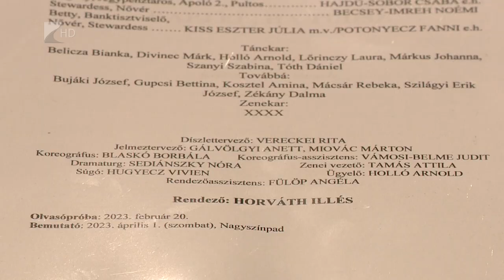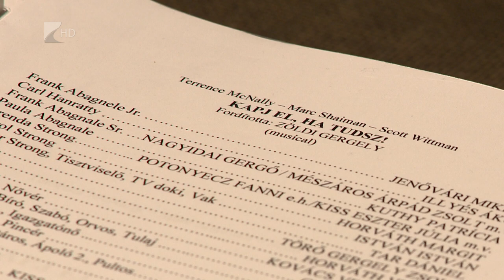Kapj el, ha tudsz!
Újra amerikai kasszasiker filmet állít színpadra a Móricz Zsigmond Színház. Elkezdődött a Kapj el, ha tudsz! című musical próbafolyamata. Az előadást Horváth Illés állítja színpadra. A darab 2002-ben a filmvásznon Leonardo Di Caprio és Tom Hanks főszereplésével, majd 2011-ben a new yorki Broadway-n is nagy sikert aratott. Magyarországon először a nyíregyházi teátrumban látható majd. A fő szerepeket Jenővári Miklós és Illyés Ákos alakítják.